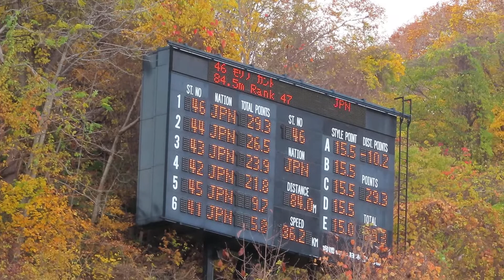森野幹登 選手 第33回UHB杯 １本目 84メーター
札幌日大高１年時の幹登選手。１本目は、男子組43位。
2020/10/31(土) 大倉山ジャンプ競技場